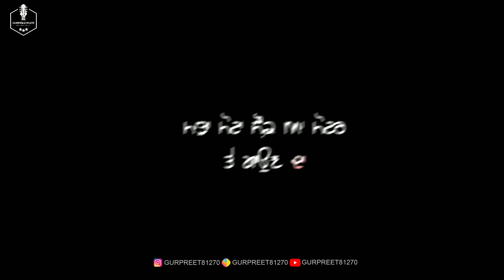Freestyle (Black Screen Status) Jordan Sandhu | Latest Punjabi Songs 2022 | New Punjabi Songs 2022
Freestyle (Official Song) Jordan Sandhu | Latest Punjabi Songs 2022 | New Punjabi Songs 2022

jordan sandhu
jordan sandhu new album
2022 latest punjabi songs
jordan sandhu latest songs 2022
jordan sandhu all songs 2022
new song by jordan sandhu
new punjabi songs
2022 new punjabi songs
jordan sandhu hit songs
hit punjabi songs 2022
new punjabi all song album
freestyle
new punjabi song
fame jordan sandhu
freestyle jordan sandhu
jordan sandhu fame
jordan sandhu new song
jordan sandhu songs
balcony
fame
beretta
new punjabi song 2022
fame ep
punjabi song
rav hanjra jordan sandhu
majhail
unafraid
balcony jordan sandhu
rav hanjra
freestyle rav hanjra
latest punjabi song
freestyle punjabi song
free style new song jordan sandhu
bass boosted punjabi songs 2022
ekam recordz
babbu maan new song
farmer protest
kisan mazdoor ekta
jordan sandhu balcony
freestyle latest song
jordan sandhu all song
jordan sandhu new ep
jordan sandhu status
please
status video
global music
jordan sandhu all songs
jordan sandhu new song balcony
bretta
balcony official video jordan sandhu
balcony official song jordan sandhu
balcony new song jordan sandhu
famealbum
jordansandhualbum
songs
leaked
jordansandhusongs
latestnewpunjabisong
punjabjisong
newsong
jordansandhu
aar k production
aar k music
aar k
bretta jordan sandhu
fame allbum jordan sandhu
jordan sandhu new punjabi song
trance nation
punjabi bass boosted songs
bass boosted punjabi songs
bass boosted songs punjabi
new punjabi bass boosted songs
jordan sandhu new album fame
fame full album jordan sandhu
punjabi bass boosted songs 2022
jordan sandhu new song free style
jordan sandhu free style
free style official song jordan sandhu
new punjabi bass boosted songs 2022
free style jordan sandhu
chann chann jordan sandhu
new punjabi songs bass boosted 2022
jordan sandhu all
jordan sandhu hits
jordan sandhu personal
jordan sandhu wattsapp
jordan sandhu birthday
jordan sandhu new
jordan sandhu song
download latest punjabi songs 2022
all hit punjabi songs
punjabi songs
speed records
desi
punjab
punjabi music
bhangra
punjabi
punjabi rap songs 2022
punjabi rap song
thugnation studio new rap
toofan new song tareef
real boss
jordan sandhu latest song
majhail 1.0 bass boosted
majhail bass boosted
tareef by toofan
toofan
unafraid latest punjabi song
jordan sandhu kahlon
unafraid punjabi song
unafraid latest song
unafraid kahlon
unafraid jordan sandhu
kahlon
jordan sandhu mandeep maavi
beretta punjabi song
beretta latest song
beretta mandeep maavi
beretta jordan sandhu
mandeep maavi
balcony punjabi song
balcony latest song
jordan sandhu kabal saroopwali
balcony kabal saroopwali
fame full album bass boosted
kabal saroopwali
majhail punjabi song
majhail latest song
majhail rav hanjra
majhail jordan sandhu
fame jordan sandhu full album
new 2022
status song jordan status
jordan whatsapp status 2022
new
haryanvi
status
dosti
whatsapp status
yaari status
haryanvi status
ak creations
haryanvi dosti status
new haryanvi whatsapp status 2018
haryanvi status 2018 haryanavi
latest haryanvi status
haryanvi status 2018 new
haryanvi whatsapp status 2018 new
haryanvi status haryanavi 2018 dosti
best haryanvi status 2018
jerryxfour
mainu nai pehchaandi
punjabi love songs
free style new song
punjabi trends
punjabi pop
punjabi hip hop
jerry new songs
jerry songs
punjabi movies
punjabi tiktok
punjabi reels
viral punjabi
trending punjabi
2022
she's the one
casanova
free style new song by jordan sandhu
latest punjabi songs
gaani
trippin
street style
jerry